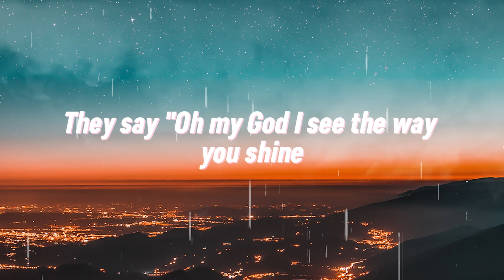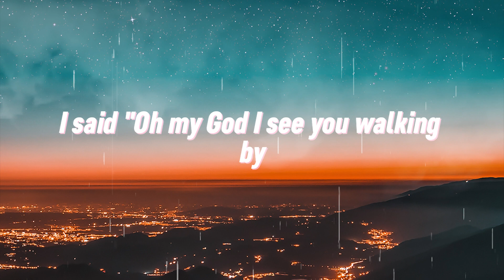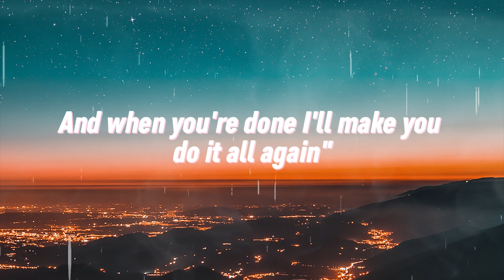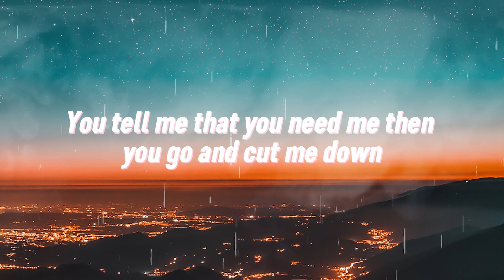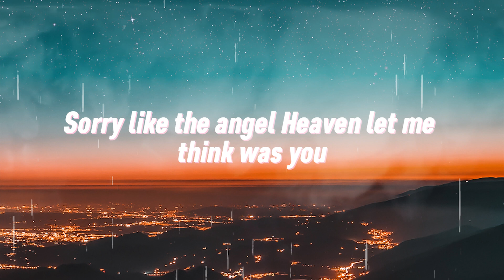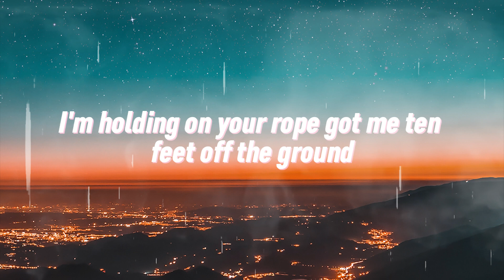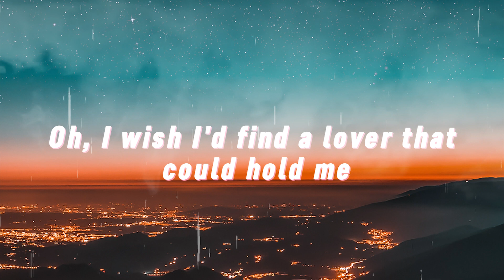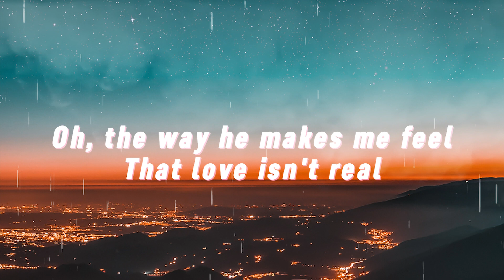Tones and I - Dance Monkey (Lyrics)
[Chorus]
They say
They say
They say
They say
All again